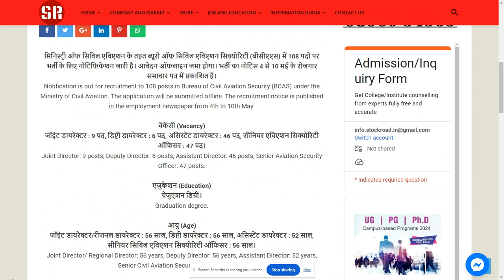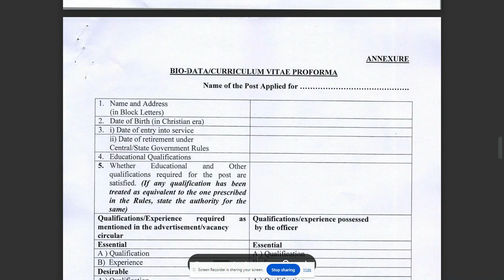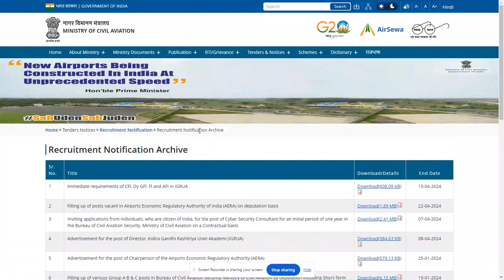Recruitment in Ministry of Civil Aviation 2024.--SearchMe (All-in-one-dunia)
मिनिस्ट्री ऑफ सिविल एविएशन में 108 पदों पर भर्ती, ग्रेजुएट्स को मौका (Recruitment for 108 posts in Ministry of Civil Aviation, opportunity for graduates)